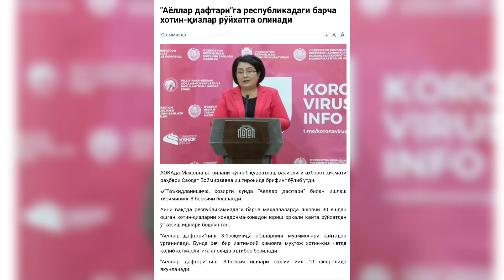ХАЛК УЧУН ЕНДИ БАРЧА АЁЛЛАРГА ЁРДАМ ПУЛИ БЕРИЛАДИ 10-ФЕВРАЛГАЧА ХАККИНГИЗНИ ОЛИНГ ТАРКАТИНГ